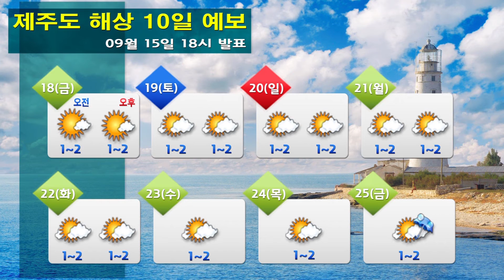해상날씨 09월 15일 18시 발표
오늘 - 전해상 0.5~2.5m
내일 - 남해동부전해상, 동해남부전해상, 제주도전해상 1.5~3m
       그 밖의 해상 0.5~2.5m